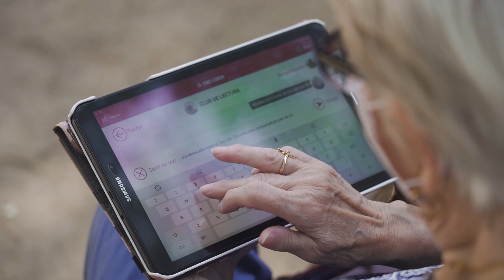Bones Pràctiques Socials 2021: SERVEI VINCLESBCN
VinclesBCN és un servei de l’Ajuntament de Barcelona que combat la soledat reforçant les relacions socials de les persones grans que se senten soles i millorant-ne el benestar mitjançant les noves tecnologies i el suport d’equips de dinamització. Es va posar en marxa a través d’una prova pilot el 2017 i posteriorment es va estendre per tota la ciutat. Es desenvolupa a través d’una aplicació per a tauleta o mòbil que està dissenyada perquè en faci ús una persona gran. Mitjançant aquesta tecnologia i l’ús d’una metodologia que dinamitza i fomenta les relacions socials, es creen comunitats de persones grans amb interessos comuns.
Aquesta iniciativa ha rebut el reconeixement del projecte Bones Pràctiques Socials, de l’Àrea de Drets Socials, Justícia Global, Feminismes i LGTBI de l’Ajuntament de Barcelona, l’any 2021.